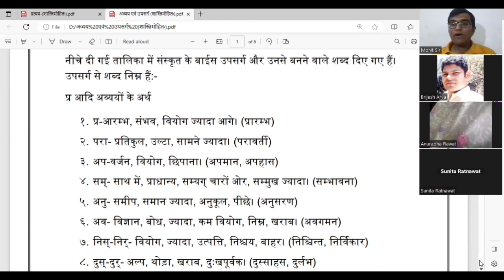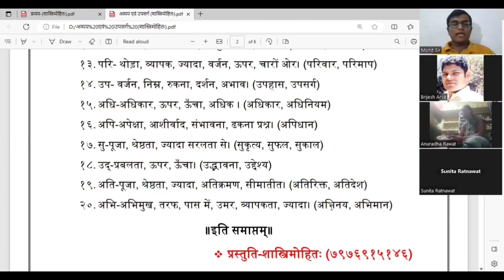उपसर्गों का सम्पूर्ण अध्ययन|upasarg class by mohit sir|MP 1st grade sanskrit